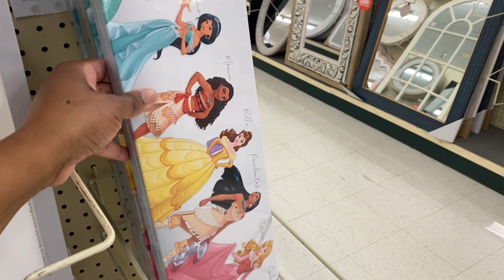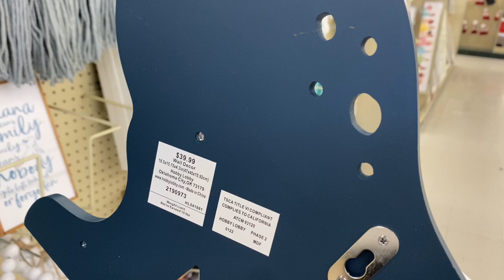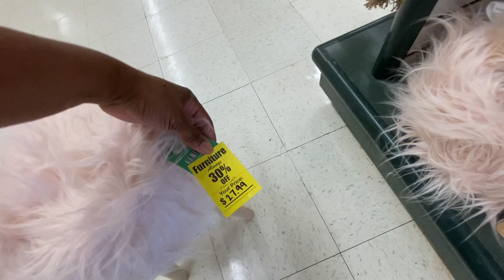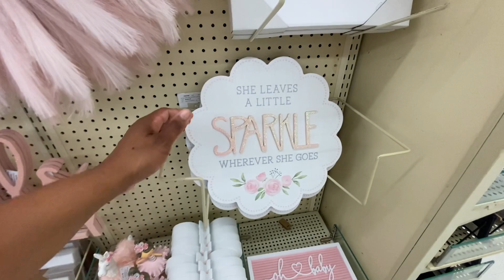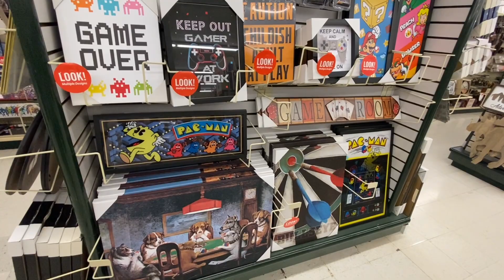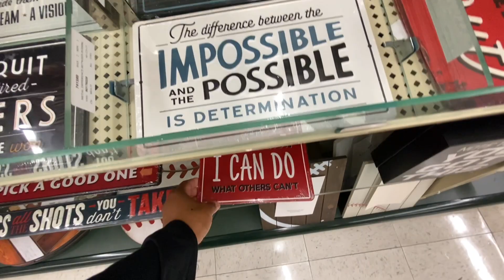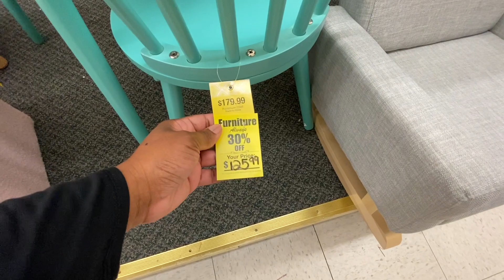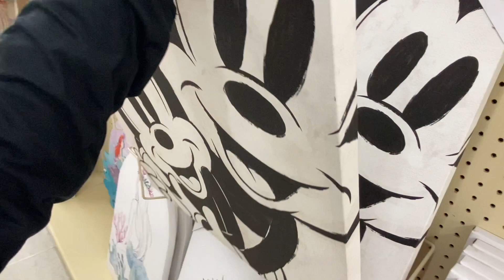HOBBY LOBBY CHILDREN'S DECOR SHOP WITH ME 2023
In this video , I browse the children's decor at hobby lobby! In the video, you will see decor, table decor, children's furniture, and more! Hobby Lobby has some very nice items to help you decorate. Please enjoy the video!😊